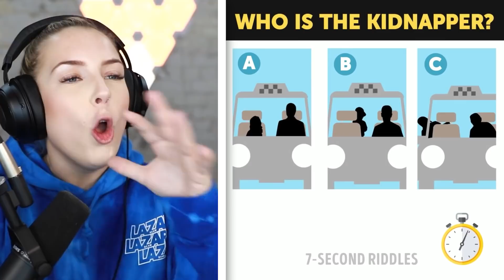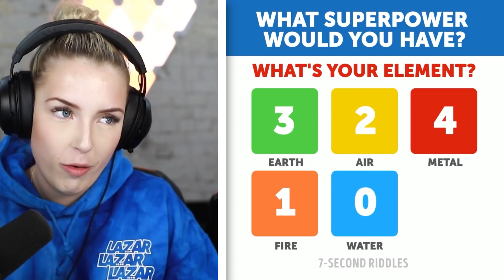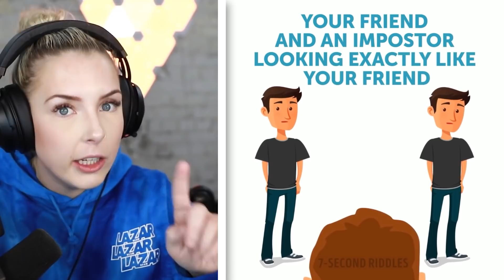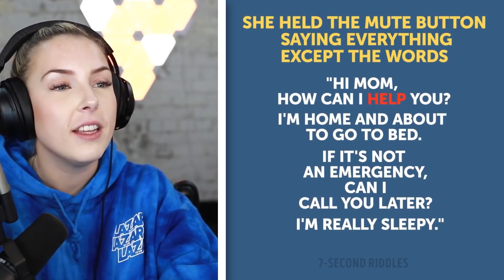Mystery Riddles That Will DRIVE YOU CRAZY!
hello friends,

thankyou.. :)

yeet